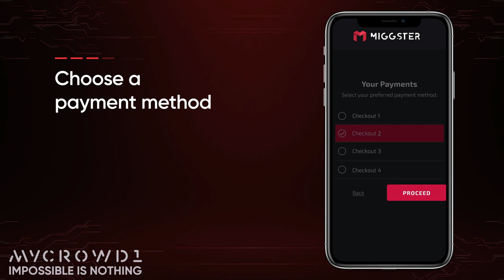🌏 MIGGSTER - SIÊU KHUYẾN MÃI KHỦNG TRONG THÁNG 12